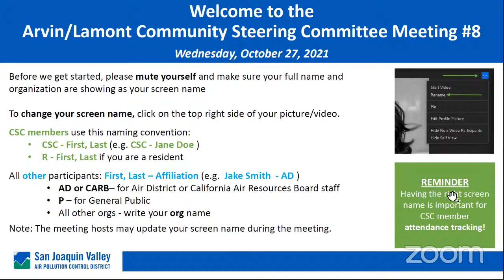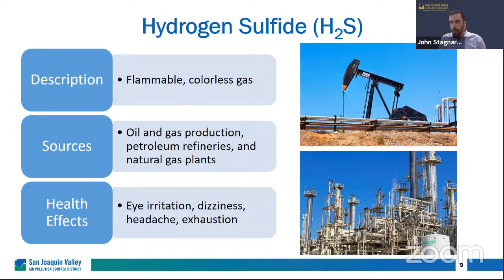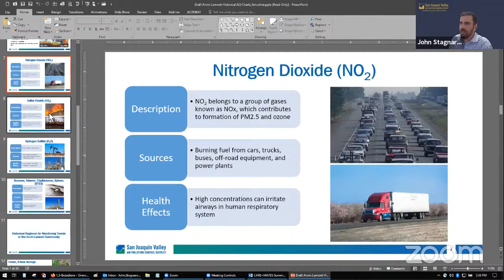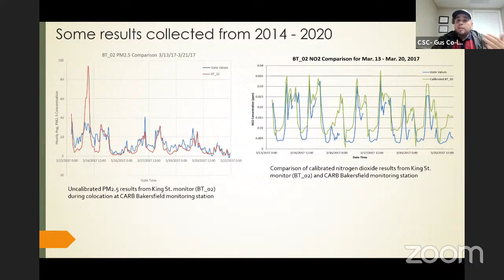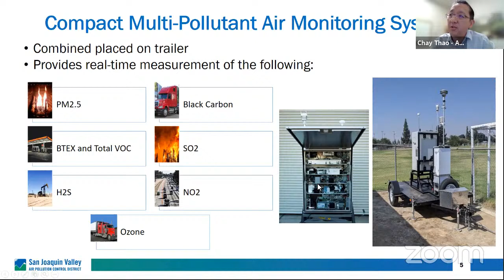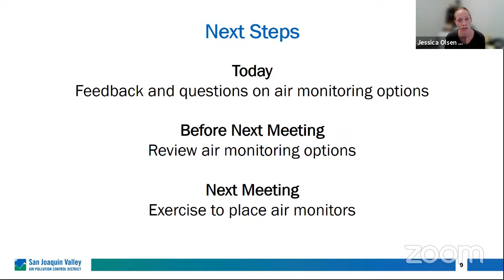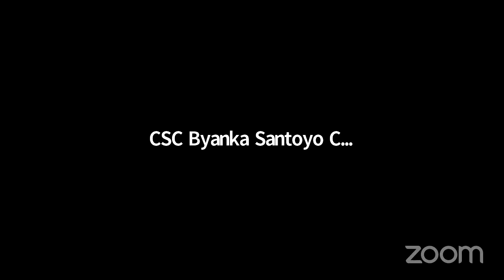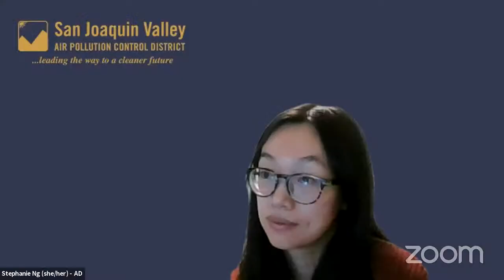Arvin/Lamont CSC: Regular CSC Meeting